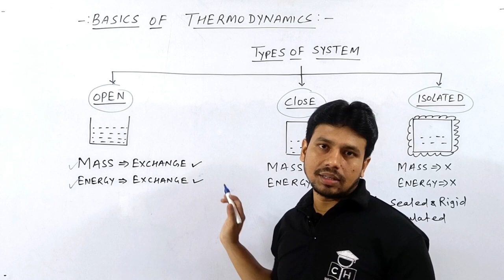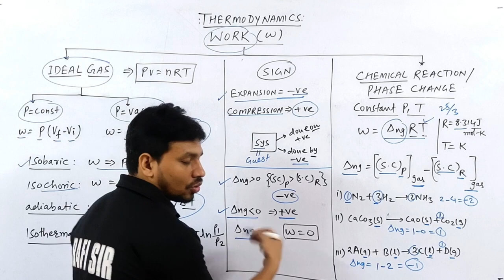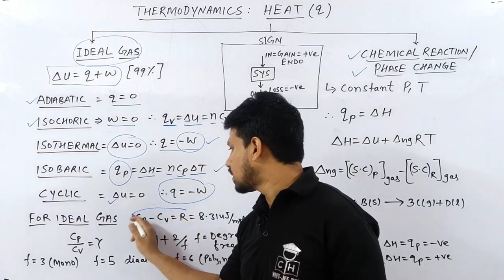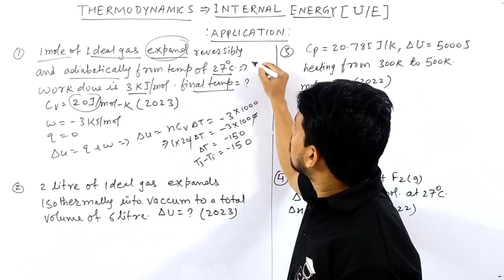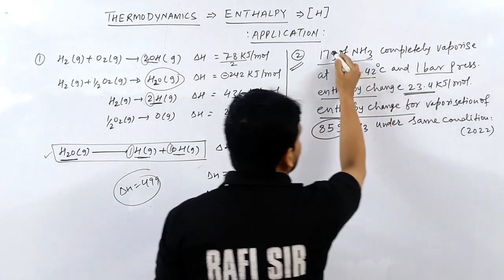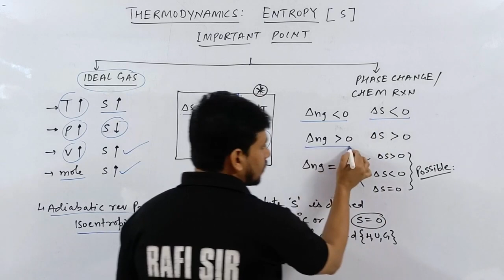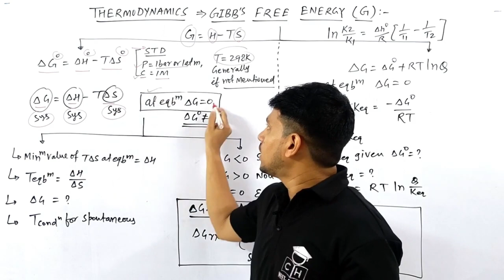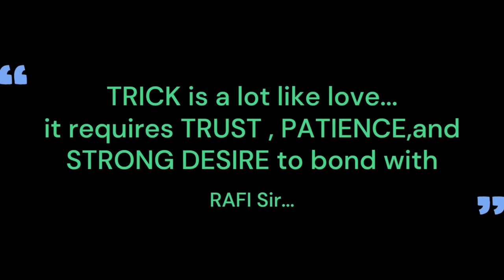THERMO DYNAMICS | ONE SHOT | JEE | NEET |2025 | BEST LECTURE | TRICKS + PROBLEM | SMART APPROACH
neet motivation#shorts
shortcut competitive
@Kasa Kay..?

1.how to solve questions in jee / neet exam
2.how to remember conceptual points via tricks
3.how to relate chemistry terminology in day to day life
4.how to solve questions within one minute.
5.how to score 75+in mains and 160+ in neet without to much effort and thinking here and there...

competitive hub ko
d and f block elements class 12 in one shot
statistics jee mains one shot
isomerism in organic chemistry class 11 one shot
mole concept and redox reaction one shot
4th standard English workbook
atomic structure one shot
atomic structure one shot jee

calculation of enthalpy of formation
calculation of enthalpy of combustion
calculation of formation thermodynamics
entalpy of formation calculation chemistry
enthalpy of formation calculation tricks
enthalpy of formation calculation jee mains
enthalpy of combustion calculation jee advanced
enthalpy of formation calculation neet 2024
calculation of enthalpy of combustion in thermodynamics
calculation of enthalpy of formation in various process
calculation of combustion energy
calculation of formation energy in chemistry
calculation of entropy of formation in various process
calculation of enthalpy of combustion using formation
calculation of Enthalpy in thermodynamics
calculation of combustion jee
calculation of enthalpy of formation neet
combustion in thermodynamics
enthalpy of formation in thermodynamics chemistry
enthalpy of combustion in thermodynamics class 11
formation in thermodynamics process
combustion in thermodynamics class 11 chemistry
calculation of bond enthalpy in thermodynamics
calculation of lattice enthalpy in thermodynamics
enthalpy of hydration in thermodynamics
formation and combustion in thermodynamics class 12
enthalpy of vaporization in thermodynamics
enthalpy of solution in thermodynamics
resonance energy calculation in thermodynamics
enthalpy  calculation in thermodynamics
thermodynamics chemistry class 11
thermodynamics
thermodynamics chemistry